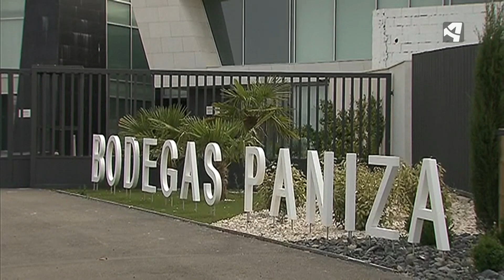DOS MUERTOS EN ACCIDENTE LABORAL